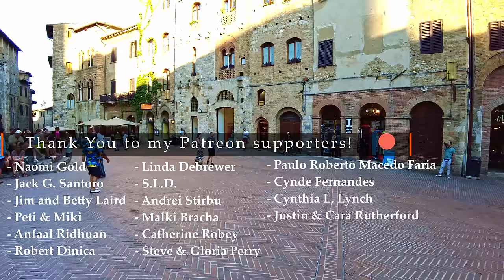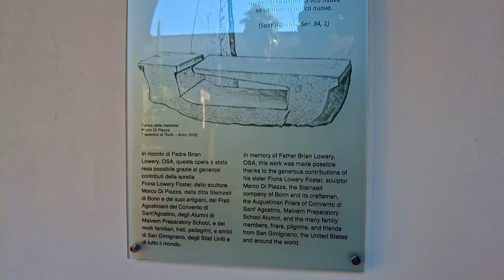San Gimignano (Tuscany), Italy【Walking Tour】History in Subtitles - 4K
A walking tour in 𝗦𝗮𝗻 𝗚𝗶𝗺𝗶𝗴𝗻𝗮𝗻𝗼, region Tuscany, central Italy, province of 𝕊𝕚𝕖𝕟𝕒, a renowned town of about 7.500 inhabitants. Its historical centre has been recognized as un UNESCO heritage site.

📋 **𝗦𝗼𝗺𝗲 𝗵𝗶𝘀𝘁𝗼𝗿𝘆** 📋
In the 3rd century BC a small Etruscan village stood on the site of San Gimignano.
Chroniclers relate that during the Catiline conspiracy against the Roman Republic in the 1st century, two patrician brothers, Muzio and Silvio, fled Rome for Valdelsa and built two castles, Mucchio and Silvia (now San Gimignano).

The name of *Silvia* was changed to San Gimignano in 450 AD after Bishop Geminianus, the Saint of Modena, intervened to spare.
♦♦♦ 🌍 𝗠𝗮𝗽 𝗼𝗳 𝘁𝗵𝗲 𝗧𝗼𝘂𝗿 🌍 ♦♦♦
🔽 𝗧𝗶𝗺𝗲𝗹𝗶𝗻𝗲 🔽
[** ☀️ 𝗛𝗶𝘀𝘁𝗼𝗿𝗶𝗰𝗮𝗹 𝗶𝗻𝗳𝗼𝗿𝗺𝗮𝘁𝗶𝗼𝗻 𝗶𝗻 𝗦𝘂𝗯𝘁𝗶𝘁𝗹𝗲𝘀 ☀️ **]
0:00 - [Drone intro]
2:50 - [Walking tour begins / Piazza del Duomo⛲]
4:36 - [Loggia del Comune☀️]
6:11 - [Piazza della Cisterna☀️⛲]
9:45 - [Via del Castello]
10:30 - [📋𝗕𝗿𝗶𝗲𝗳 𝗛𝗶𝘀𝘁𝗼𝗿𝘆📋☀️]
12:30 - [Via degli Innocenti]
14:30 - [Panoramic Point⛺]
21:06 - [Via della Costarella]
23:12 - [Torre Grossa🏰☀️]
24:00 - [The main towers of San Gimignano (from left to right) Salvucci - Pettini - Chigi - Rognosa🏰]
24:14 - [New Palace of the "Podestà"🏰]
24:40 - [Piazza Pecori⛲]
25:36 - [Loggia del Battistero🏛☀️]
27:15 - [Via del Prunello]
28:50 - [Dante Speaking!! Famous Artist Giovanni Terreni🌻🎼]
33:50 - [Piazza delle Erbe⛲]
36:44 - [Church of St.Bartolo - *closed*☀️⛪]
37:12 - [Via San Matteo]
40:26 - [Vicolo dei Borghi]
41:47 - [Via Diacceto]
43:10 - [Via Mainardi]
45:37 - [Via St.Martino]
48:26 - [Piazza St.Agostino⛲]
50:04 - [Church of St.Augustine - *tour inside*☀️⛪]
57:20 - [Chapel of St.Bartolo☀️⛪]
1:01:22 - [Via Folgore da S.Gimignano]
1:03:57 - [Monastery of St.Girolamo - *closed*⛪]
1:06:00 - [Bagolaro di San Gimignano - Monumental Tree⛺]
1:08:24 - [Via XX Settembre]
1:11:40 - [Vicolo dell'Oro (The Alley of Gold)]
1:14:24 - [***dusk approaching*** Piazza della Cisterna⛲]
1:19:50 - [Via San Giovanni]
1:21:44 - [Vicolo Santa Caterina]
1:23:06 - [Via di Berignano]
1:25:30 - [Via San Giovanni]
1:27:06 - [Saint John Gate☀️🏛]
1:30:22 - [Via di Berignano]
1:32:04 - [Via San Giovanni]
1:36:38 - [Tower and House Campatelli☀️🏰]
1:38:48 - [Piazza della Cisterna *at dusk*⛲]
1:41:08 - [Piazza del Duomo *at dusk*⛲]
1:43:40 - [☕️Some relax in Piazza del Duomo☕️]
1:59:10 - [☕️Night descending on San Gimignano...☕️]
*** - 𝕄𝕪 𝔼𝕢𝕦𝕚𝕡𝕞𝕖𝕟𝕥 - ***
𝗪𝗮𝗹𝗸𝗶𝗻𝗴 𝗦𝗵𝗼𝗲𝘀
*** - 𝔸𝕔𝕔𝕖𝕤𝕤𝕠𝕣𝕚𝕖𝕤 - ***